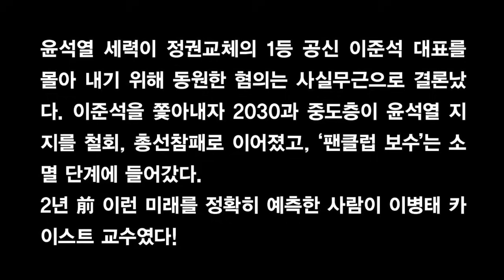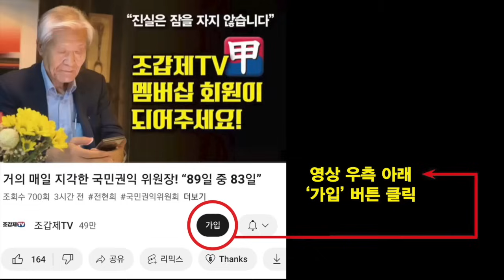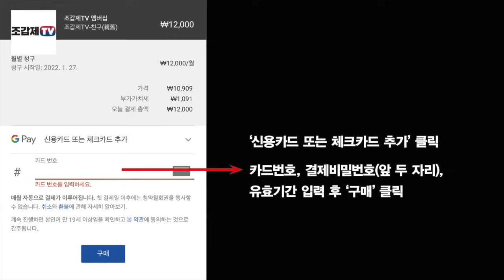놀라운 통찰력! “이준석 제거하면 윤석열 정권 몰락할 것”